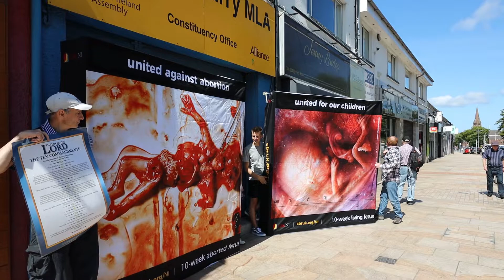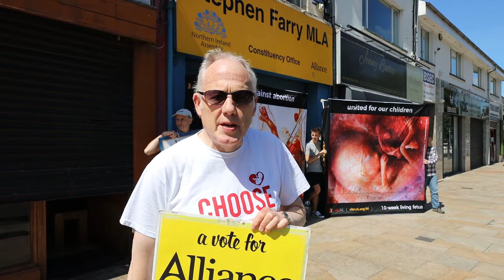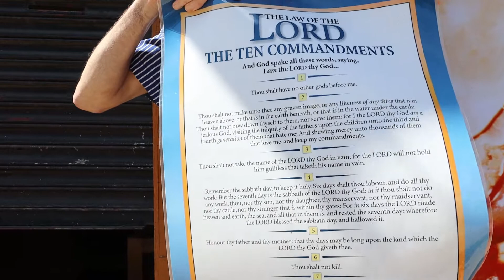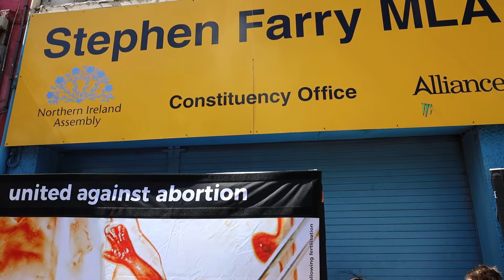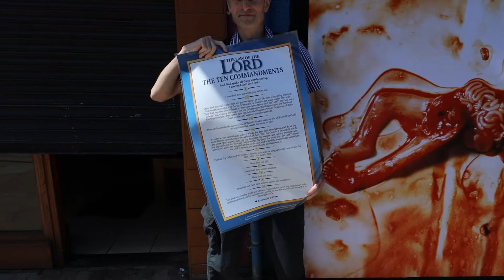CBRNI in Bangor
Witness outside the office of Stephen Farry MP in Abbey Street, Bangor